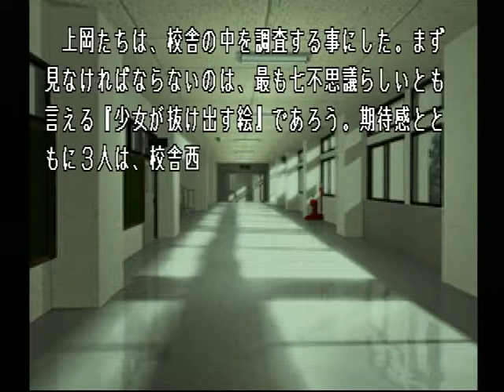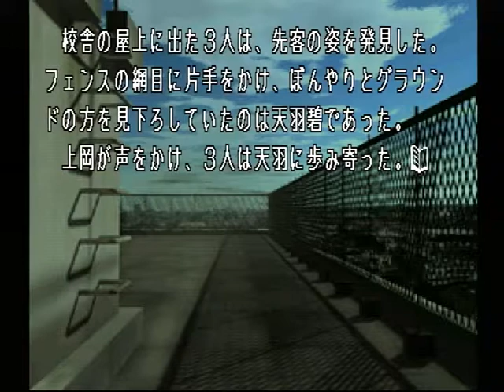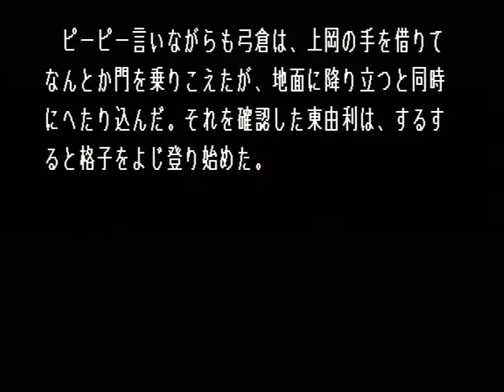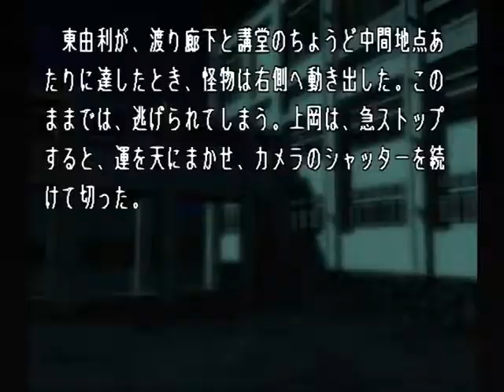【PS】Lの季節 ベストエンド Part７８ 由利編 ～この娘の未来のダンナは苦労するぞ 【スタートオンゲームズ】【スタゲー】【JAPAGE】